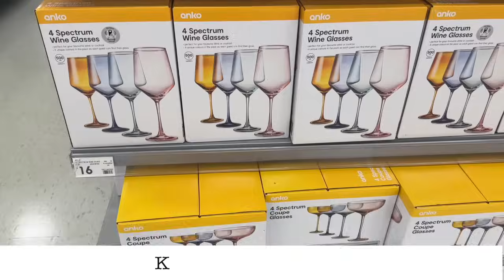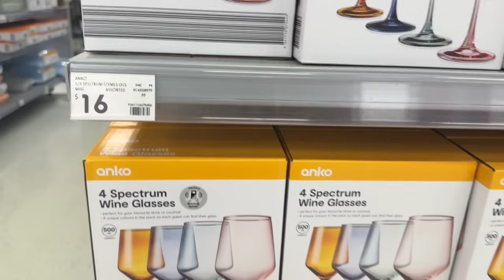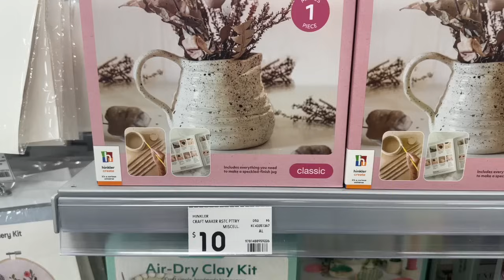What's new at Kmart | Kmart Haul | Kitchen Reset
There's so much to see in today's Kmart haul, Kmart unboxing, in store shop with me and check out what's new at Kmart, organisation, and so much more. So grab yourself a drink and settle in for a while.

Check out my previous New Fashion Trends for the Woman over 50 also from Kmart, many items are still available

Make up I used in this video and links where to buy

Makeup I'm wearing in this video:
Foundation - It Cosmetics CC+ Illumination
Mascara - Rimmel Scandaleuse
Lipliner - Revlon Colourstay Longwear Lipliner
Bronzer - Maybelline City Bronzer Deep Cool
Highlighter - Maybelline Master chrome 100
Concealer - LOreal Perfect Match 1N
Brow Gel - elf Clear Brow and Lash mascara
Eye Shadow palette - Too Faced Chocolate
Bonbons

Chapters:
00:00 Intro What’s new in store, unboxing and new haul plus loads more
00:23 Unboxing New dinnerware and resetting the cabinets
08:43 Fig Jam and croissant
09:03 New at Kmart - store, womenswear and loads more
20:26 Kmart Haul
23:30 Alaska appearance
25:00 Louis alterego
25:47 Ombre dog jumpers
30:00 Candle kit
33:05 Candle making
33:58 Kmart Haul continuation

Here are some other playlists that may be of interest to you also: